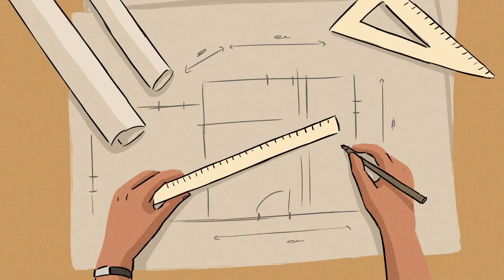DIA INTERNACIONAL DE LA MUJER | DOODLE GOOGLE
Google conmemora el Día Internacional de la Mujer 2021 con este Doodle

Sufragistas, académicos, medallistas de oro, emprendedores y más: el doodle de hoy celebra a las mujeres de todo el mundo que superaron los obstáculos para crear un legado duradero.

Google, a través de un doodle, conmemora el Día Internacional de la Mujer destacando a las pioneras que han desafiado el status quo y allanado el camino en educación, derechos civiles, ciencia, arte y mucho más, que han sido ejemplo de las nuevas generaciones en el mundo.
“En honor a las pioneras del pasado, presente y futuro: ¡Feliz Día Internacional de la Mujer!”, dedica en emotivo mensaje Google.
El video de doodle rinde homenaje a estas heroínas al representar las manos que han abierto las puertas a generaciones de mujeres, donde se aprecia el rol de las mujeres en diversas actividades laborales, deportivas, académicas, etc.
Sufragistas, académicas, medallistas de oro, emprendedoras y más: el doodle de hoy celebra a las mujeres de todo el mundo que superaron los obstáculos de su tiempo para crear un legado duradero.

“Estas primicias se apoyan en los hombros de innumerables personas: las mujeres que sentaron las bases, en el pasado, para que las puertas de hoy se abran finalmente y se rompan los techos de vidrio”.